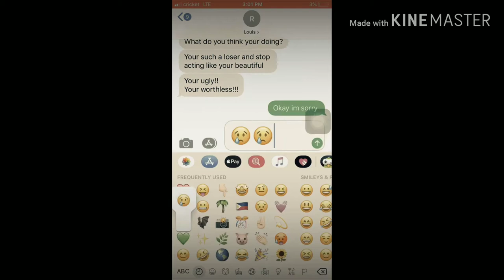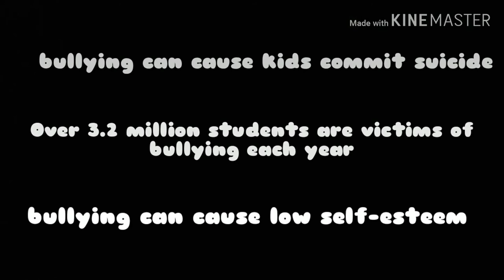Teen Suicide _ Teen Health Project (short film) [ft. Izzy Padua and Louis] | Reignzel Aranda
This is our Teen Health Project...
About bullying and suicide
By: Reignzel Beine Aranda
      Queen Padua
      Louis Enrico Del Rosario